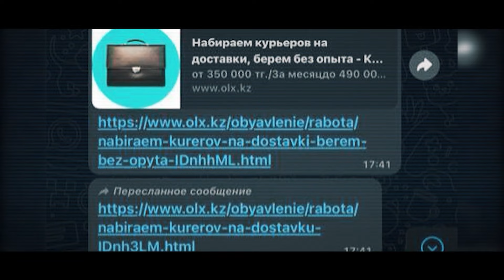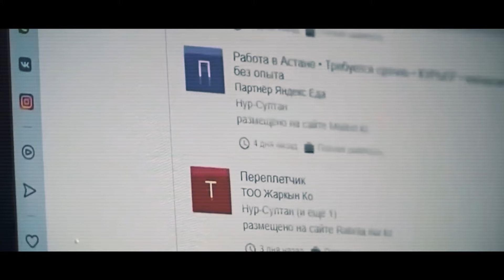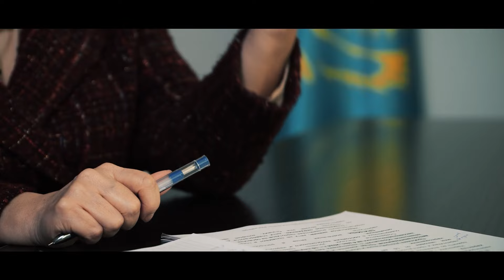Паутина. Документальный фильм. Борьба с наркопреступностью. Новости. Казахстан сегодня.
Одной из неразрешимых проблем человечества продолжает оставаться наркомания и наркопреступность. Наркотики губят будущее, убивают быстрее и больше людей, чем любые болезни.

Число наркозависимых в Казахстане может достигать 150 тысяч человек. Молодежь в расцвете сил умирает от цирроза печени, острых сердечных приступов, совершает суициды.

15 марта 2024 года на заседании Национального курултая в Атырау Президент предложил приравнять наркобизнес к категории самых тяжких преступлений. Только в прошлом году было выявлено свыше 7,5 тысяч преступлений, из незаконного оборота изъято 41 тонна наркотических веществ.

Разрушение биологической основы человека, криминализация социальной среды, а также претензии наркобизнеса на участие в политической власти подрывают общую безопасность и сегодня рассматриваются как глобальный вызов всему мировому сообществу. И этому вызову необходимо противостоять. Вместе, сообща.
Подробности в новом документальном фильме Телерадикомплекса Президента РК «Паутина».

Казахстан запустит пять транспортно-логистических хабов на границах с соседними странами. К. Токаев
К.Токаев: Планируем использовать в железнодорожных перевозках элементы ИИ. Президент. ЕАЭС. Торговля
Президент: Со странами Союза прорабатывается реализация более 150 индустриальных проектов. К. Токаев
К.Токаев: Важно занять достойное место и быть в авангарде «цифровой гонки». Президент. ЕАЭС
Масштабный проект «Чистый город» на телеканале «Jibek Joly». Не пропустите 7 июня в 11:30!